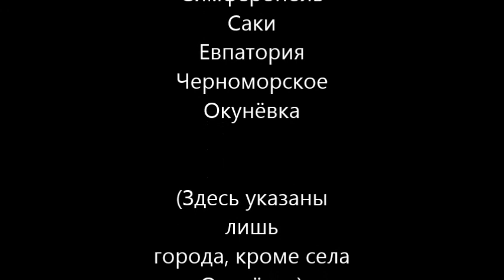Август 8 9, 2017